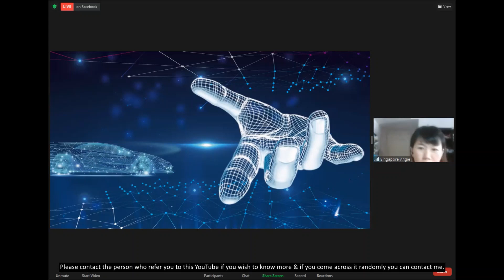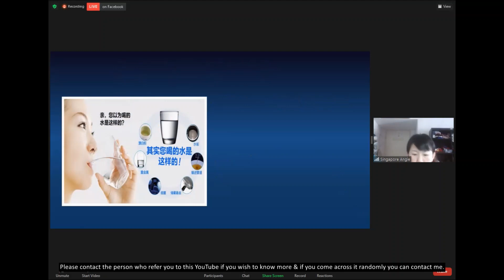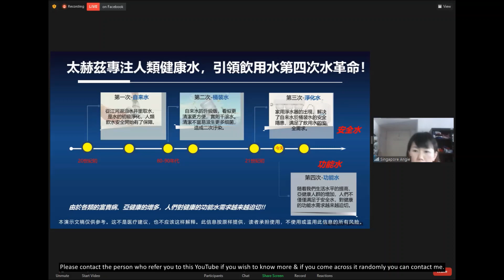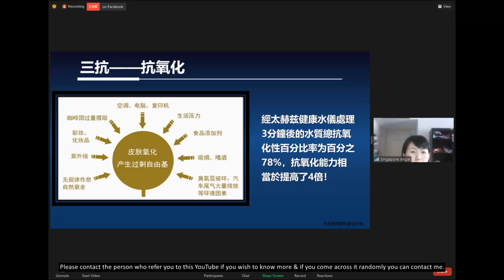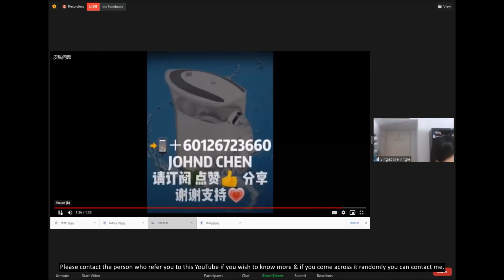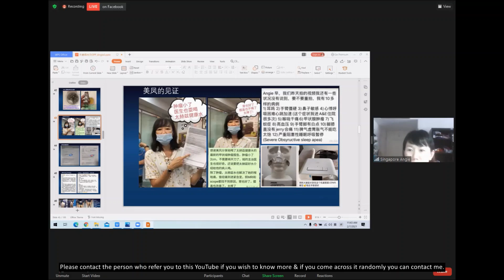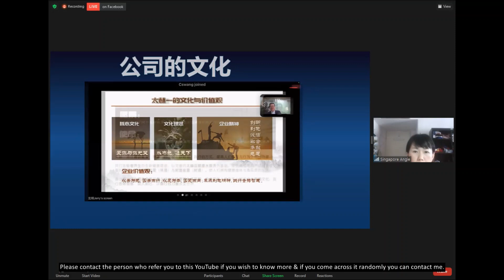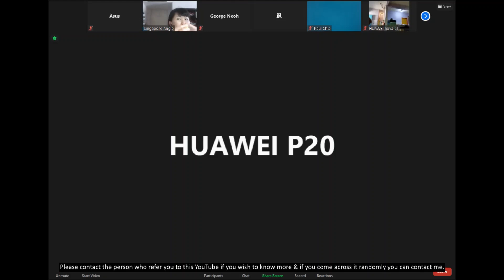0.96太赫兹健康水由新加坡Angie老师07-02-21